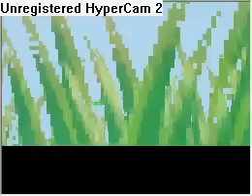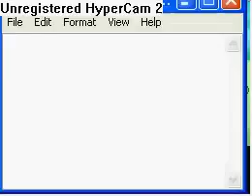Pal park on pokemon D/P emulator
Ok, i hate those crappy comments so here are the directions as i remember them:
1.download pokesav and no$gbatovba converter
2.convert you old save file or rom(i cant remember which)
3.open pokesav
4.load your save file
5.edit anything you want
6.pull it up all the way and find pal park
7.edit your pal park and save your file
the save file must be the exact name of your rom.

If the process is wrong write a text comment saying so.Enjoy!

Keep the comments coming!some of them are hilarious to me!

100,000+ VIEWS?